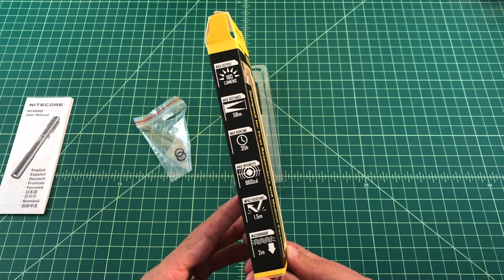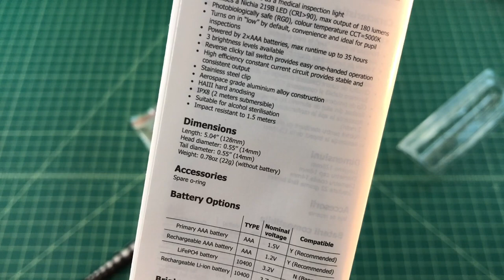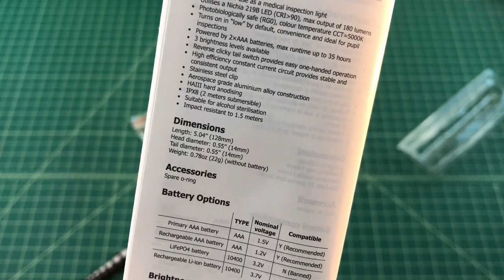Nitecore MT06MD Penlight Flashlight - GearBest - TheSmokinApe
This penlight was sent to me free of charge from Gearbest.com in exchange for this video review.

The Nitecore MT06MD is an update to the MT06 penlight designed for medical personnel and first responders. Equipped with a Nichia 219B LED, this compact penlight offers a maximum output of 180 lumens with a CRI rating  less than 90 for accurate color rendering to improve injury diagnosis. Safe for use on the eyes, the MT06MD defaults to a 4 lumen 'low mode' and is rated RG0 for safety. This convenient, lightweight penlight weighs less than an ounce before battery, making it an essential tool for doctors, nurses, EMTs, and other medical professionals.

Specifications:
• LED: Nichia 219B
• Output / Runtimes:
--- ○ High: 180 Lumens / 45 min
--- ○ Mid: 45 Lumens / 5 hr 15 min
--- ○ Low: 4 Lumens / 35 hr
• Beam Distance: 63 Yards (58m)
• Beam Intensity: 860cd
• Battery Type: 2x AAA
• Dimensions:
--- ○ Length: 5.04’’ (128mm)
--- ○ Head diameter: 0.55’’ (14mm)
--- ○ Tail diameter: 0.55’’ (14mm)
• Weight: 0.78oz (22g) (without battery)
• Waterproof: IPX8 (2m submersible)
• Impact Resistance: 1.5m

Features:
• Designed for use as a medical inspection light
• Utilizes a Nichia 219B LED (CRI less than 90), max output of 180 lumens
• Photobiologically safe (RG0),color temperature CCT=5000K
• Turns on in “low” by default, convenience and ideal for pupil inspections
• Powered by 2 x AAA batteries, max runtime up to 35 hours
• 3 brightness levels available
• Reverse clicky tail switch provides easy one-handed operation
• High efficiency constant current circuit provides stable and consistent output
• Stainless steel clip
• Aerospace grade aluminium alloy construction
• HAIII hard anodizing

Thanks,
TheSmokinApe